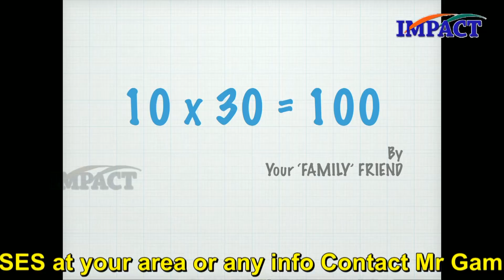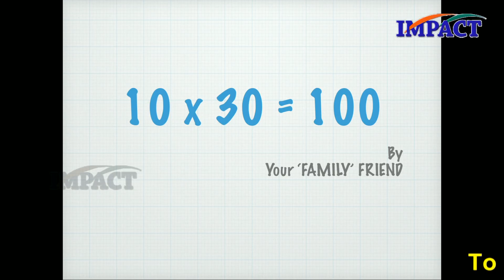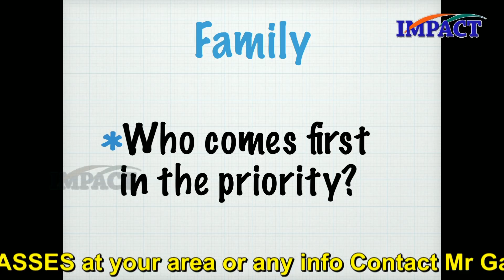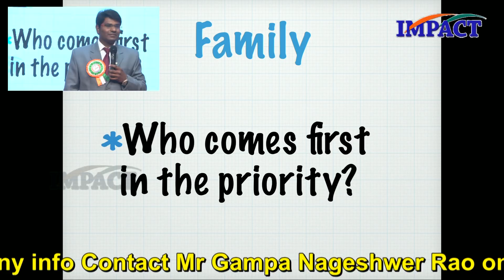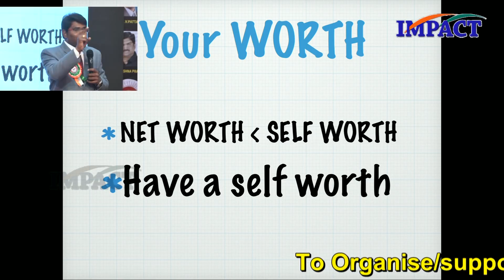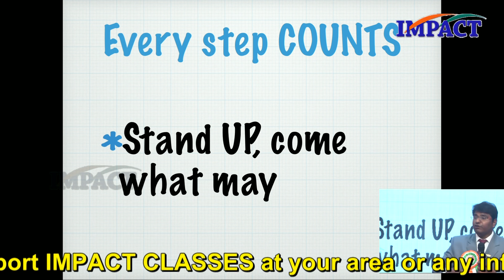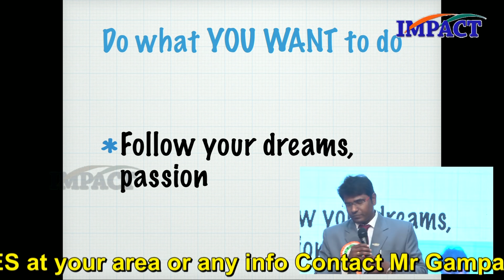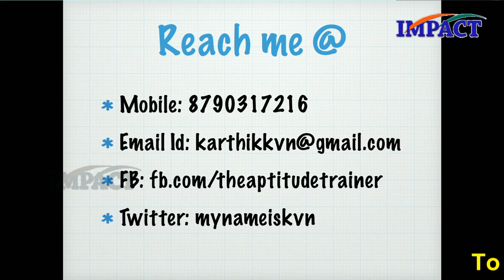10 Rules of Happy Life by KVN Karthik at IMPACT Srikakulam 2018